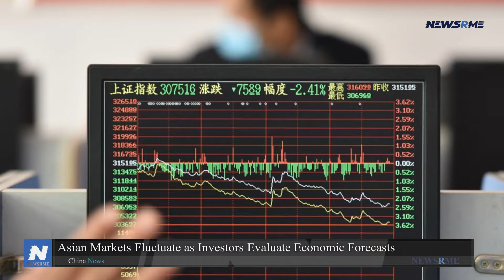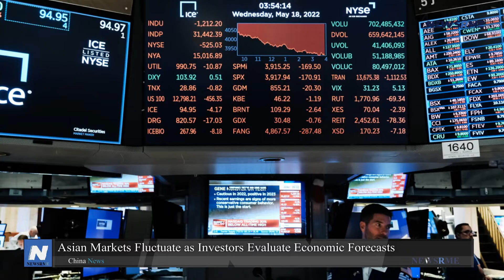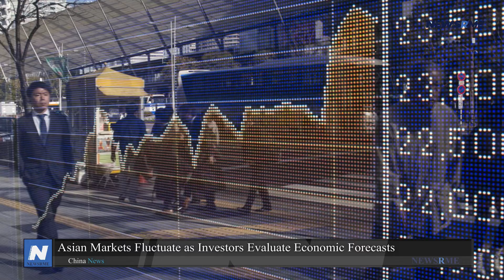Asian markets fluctuate as investors evaluate economic forecasts | China News | NewsRme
Wednesday markets in Asia sagged as investors attempted to negotiate an unclear economic picture as central banks raised interest rates to combat runaway inflation, fueling fears of a potential recession.

Officials at the Federal Reserve and its counterparts are anticipated to continue tightening monetary policy for the remainder of the year. However, there is growing speculation that they will be able to loosen off in 2023 and possibly even drop rates if the rate of inflation moderates.

When the Fed's July meeting minutes are released later in the day, investors will pore over them in hopes of gleaning insight into policymakers' thinking and a sense of the Fed's agenda for the August meeting.